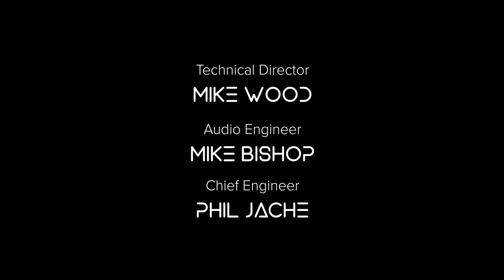The Gamer Hour - Episode 22 with NFL’s John Franklin III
Welcome to The Gamer Hour!
This is a weekly show featuring the world’s top celebrities sharing their gaming interests among other interesting topics from their celebrity lives. The show seeks to appeal to dedicated gamers and casual gamers through the draw of our celebrity guests.

In today’s show, we welcome John Franklin III an NFL football player who plays Wide Receiver for the Tampa Bay Buccaneers.

In his hosting role, Travis Cochran, one of the leading esports, will interview top athletes, musicians, comedians, and movie stars who are gaming enthusiasts.